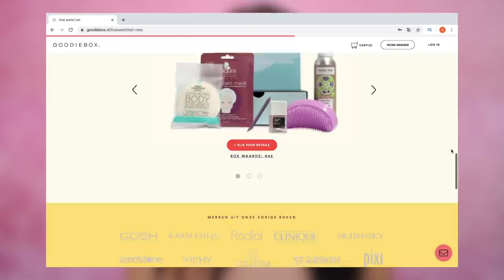GOODIEBOX DECEMBER 2020 UNBOXING !!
Vandaag unbox ik de December 2020 Goodiebox! Enjoy :)

SARAHMARIKH10

SARAH10